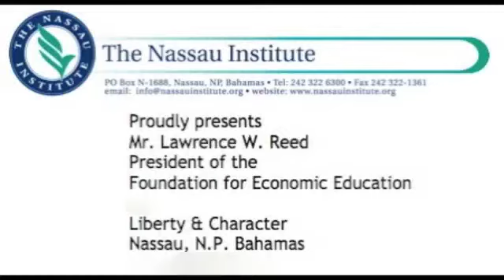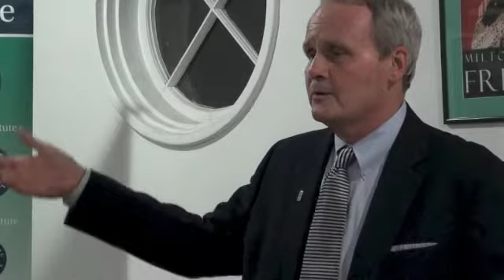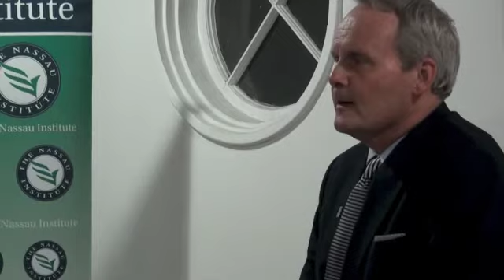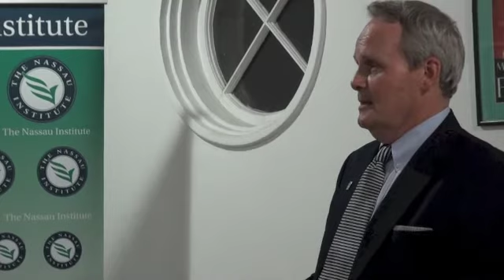Lawrence W Reed on Liberty and Character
Mr. Lawrence W. Reed, President of the Foundation for Economic Education (FEE) was recently in Nassau at the invitation of The Nassau Institute.

He spoke at a special event at the offices of the Institute in the Milton Friedman Room, for sponsors, supporters and special guests. His topic was Liberty and Character.

His presentation focused on three wonderful people, Thomas Clarkson, Fanny Crosby and Sir Nicholas Winton.

Mr. Reed also informed those present on the important moves at the Foundation for Economic Education (FEE.org)